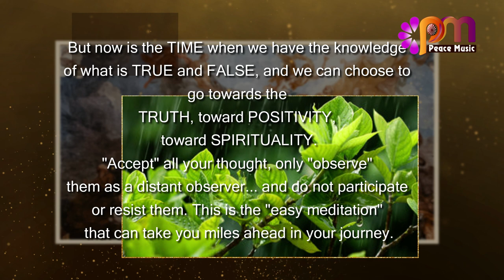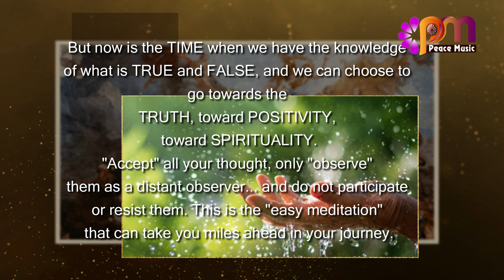9 Exercising The Mind